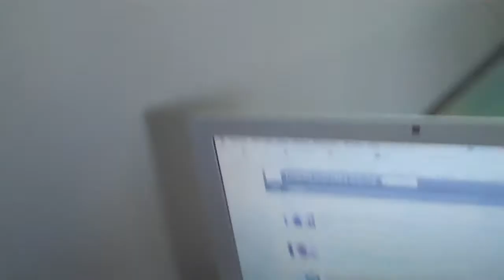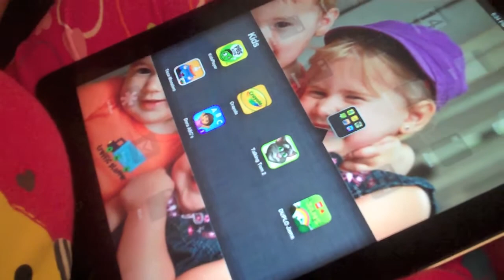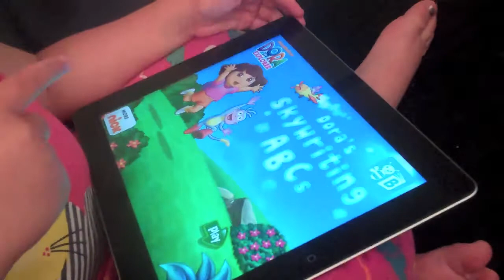Kids use iPads better than adults!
I finally picked up an iPad from someone on craigslist and told Hannah should could play a Dora game on it at the end of the day if she was a good girl, obeyed mommy, and was nice to Zeke while I was at work. Thankfully, she was all of those things, so she got to play the game! She was so excited! I'm impressed how easily she learned how to use the iPad, too! I bet she even knows how to use it better than her mother now. haha